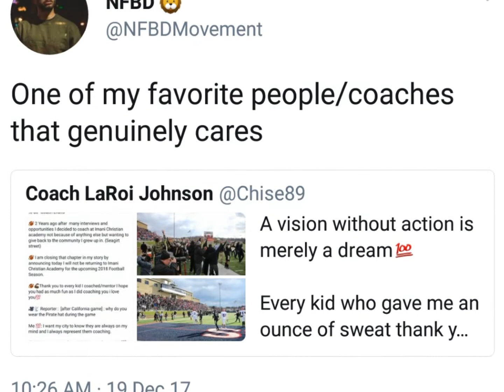LaRoi Johnson Spread Offense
Imani Christian Academy vs Riverview Raiders